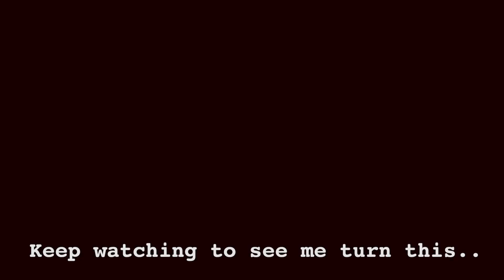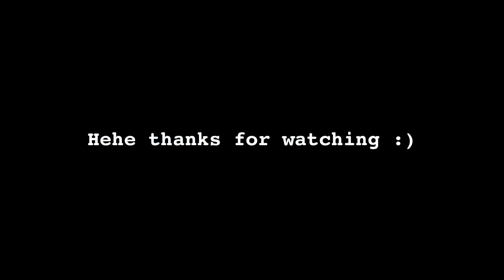Woodburning Ball Python | time lapse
This time I’m woodburning a design of my ball python snake on my skateboard deck. I’ve wanted to redo this deck for quite some time finally got to it
Material: skateboard deck
Tool: walnut hollow creative versa tool
0:00 prep work
1:54 outlining
3:58 stippling
14:49 finishing